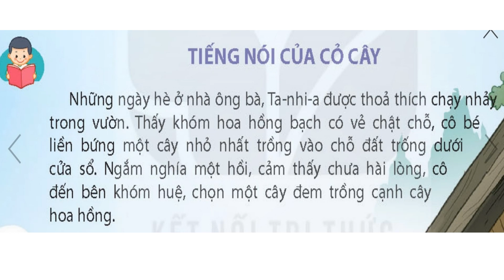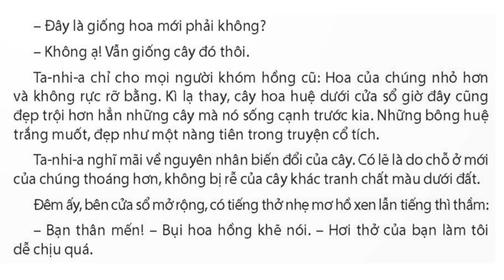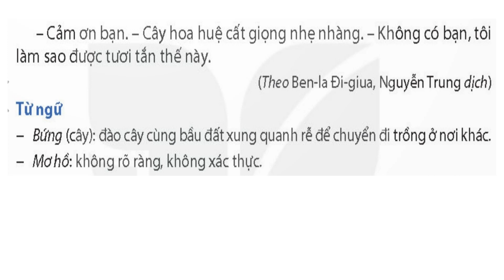Tiếng Việt 4 Đọc Bài 10 Tiếng nói của cỏ cây